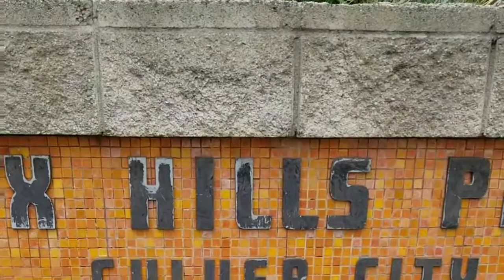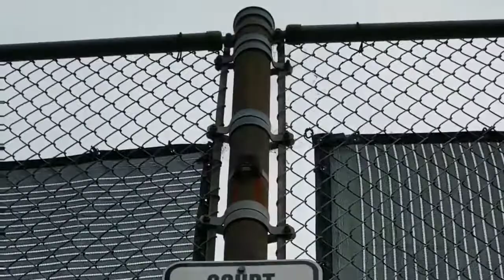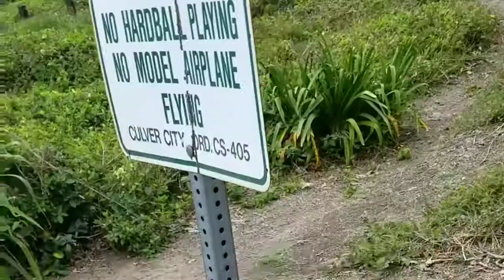Fox Hills Park Culver City Walk June 2018